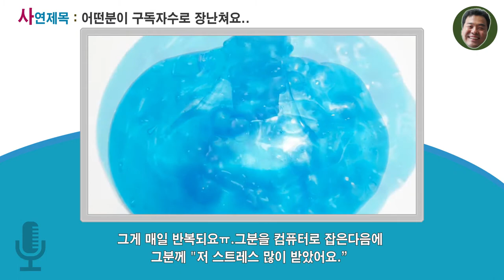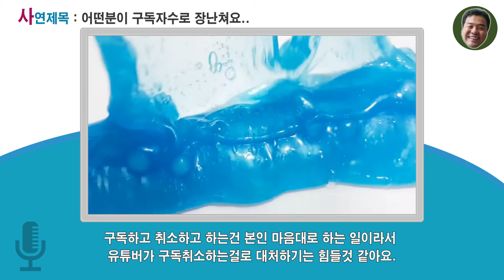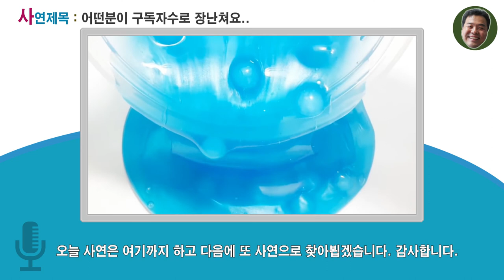15회(사연라디오)어떤분이 구독자수로 장난쳐요/액괴라디오/원본영상 출처는 한땀님 입니다.[아빠의선물]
원본 영상 출처는 한땀님 입니다.